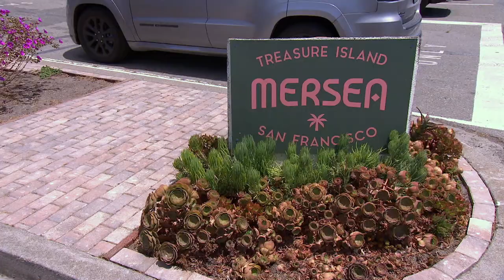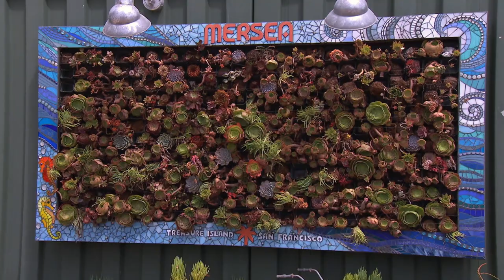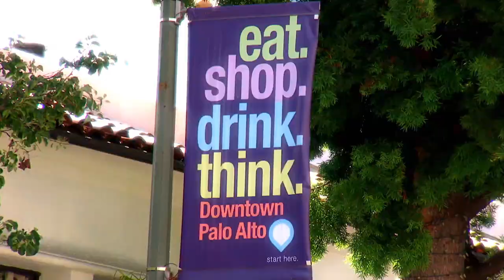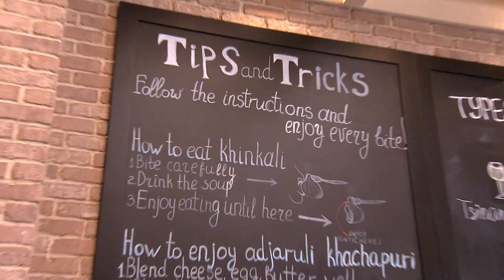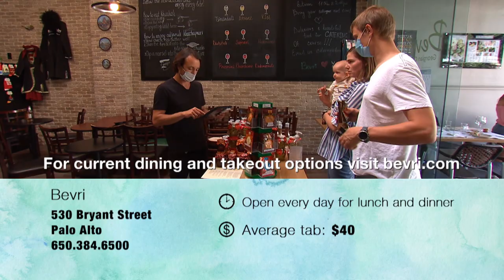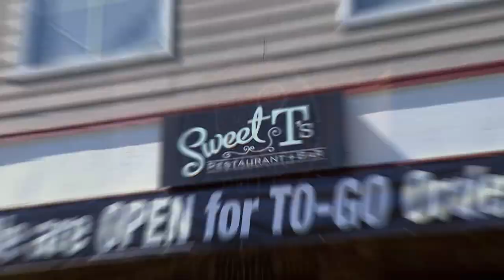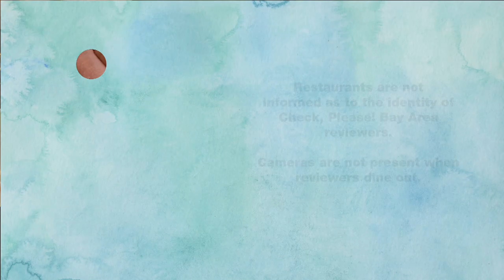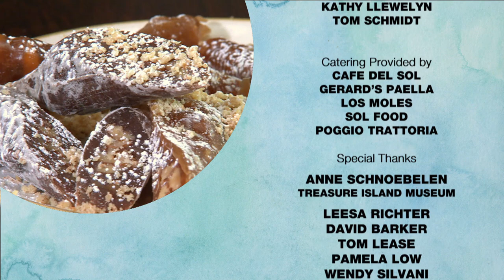Mersea, Bevri: Check, Please! Bay Area Kids Reviews | KQED Food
For our first course, an avid reader strikes gold with fresh bites and stunning views at Treasure Island’s Mersea. Next up, a tennis champ hits an ace with rich khinkali and khachapuri at Bevri, Palo Alto’s first Georgian restaurant.

Check, Please! Bay Area Kids Special
Season 15, Episode 18, 2020.
Guests: Jacob, Anokhi, Holden